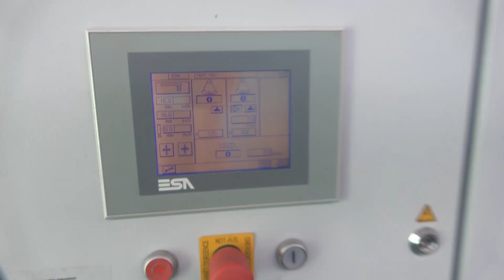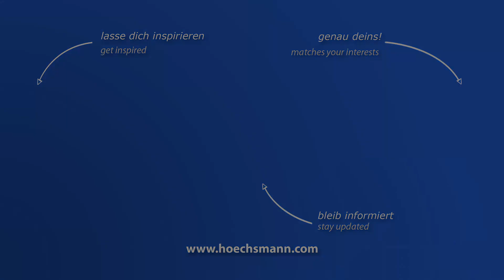BÜTFERING SWT 225 /CC OPTIMAT (Höchsmann Klipphausen)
BÜTFERING Breitbandschleifmaschine SWT 225 /CC OPTIMAT